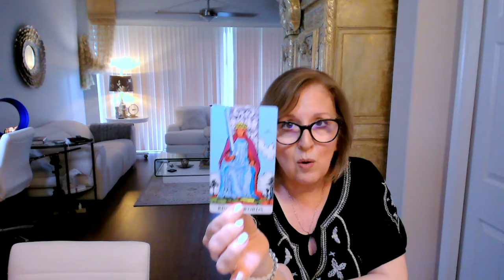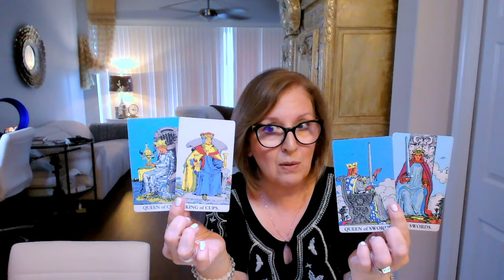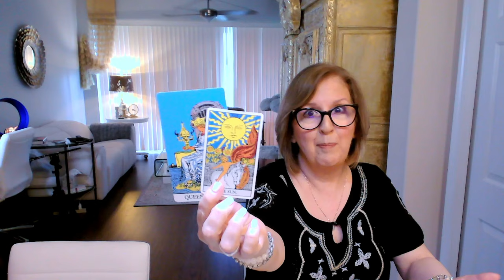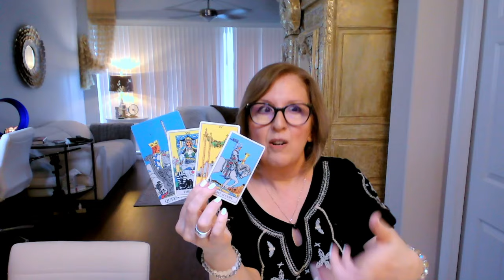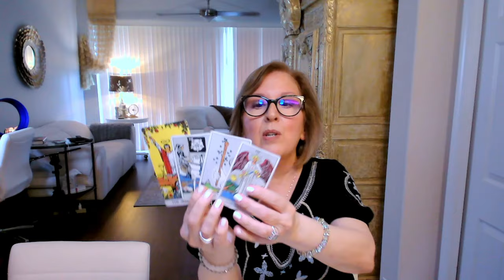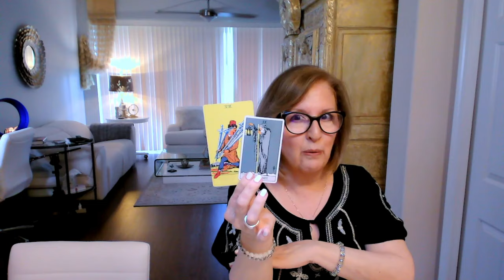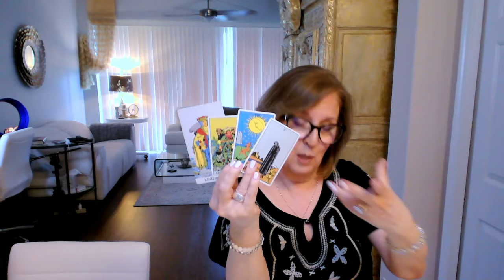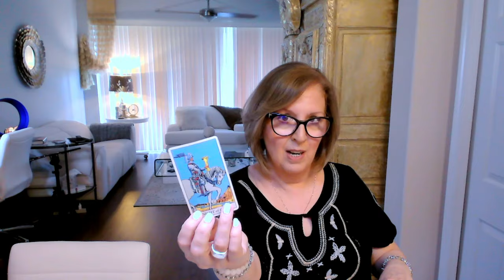AQUARIUS ♒️ Resurrecting the passion in this connection! 🔥